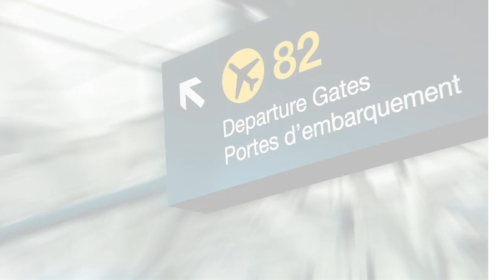Heather Fischer | Combatting Conspiracy and International Human Trafficking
On Season 2, Episode 3 of State of the World | Heather Fischer, senior advisor for human trafficking in the Philanthropy sector, most recently served as the first-ever White House special advisor for human trafficking.

She sits down with Megan Torrey and chronicles what tools the U.S. has to confront global and domestic human trafficking, how citizens can make a difference, and how conspiracies have hurt efforts against such crimes.

When confronted with such a widespread and urgent issue, how do we decipher fact from fiction? What can we do to end human trafficking around the world?

Now, you can also check out the State of the World episodes in podcast form: